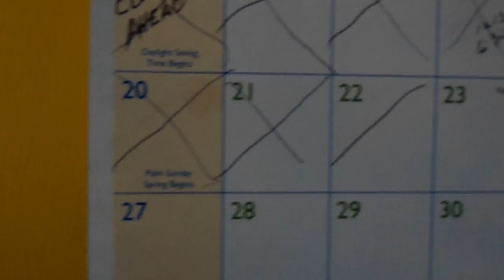Bastard MAN GOD! WINDS WINDS WINDS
Today, is April 10, 2016 and we HAVE HAD WAY too many times, EITHER "STRONG or "consistent winds", We put out 6 HEIRLOOM tomatoes only to HAVE TO "ATTEMPT" to take back in DUE TO HIGH WINDS AND COLD - 2 were left out there (DEAD), 2 WERE eventually just "RIPPED UP". and 2 were SUCCESSFULLY placed BACK in a pot and will go back out Friday April 15 (weather permitting..HA). "MY HEALTH" may NOT be well enough to CONTINUE doing this.With the LACK OF MINERALS available (partially by design) the UNNATURAL "MAN-GOD" winds, SINCE THE AREAL DAILY SPRAYING "most" are IGNORANT TO, THE JET STREAM HAS been altered... "THEY ARE" destroying OUR planet. We are NOT GIVING IN..."THEY" SHALL NOT "FORCE" us to "TAKE"THEIR" VACCINATIONS!...If they are so SAFE..."WHY" did they INSIST A MAFIA."government" make legislation to PREVENT YOU from SUING "THEM"? Contaminated plants from MONSANTO & the USUAL suspects ARE HELL BENT on DEPOPULATION.. PLEASE.. ."FOLKS" LOOK it up, ALL the information IS out there. "They" are CORRUPTED the "Government" (JUST A NAME), they ARE throwing MISINFORMATION out there, calling people CONSPIRACY "nuts" for pointing out WHAT "THEY" are doing! BUT..."WE ARE AWAKE AND "WE" OUTNUMBER THEM, hence THEIR need to POLLUTE THE FOOD and DEPOPULATE the planet!